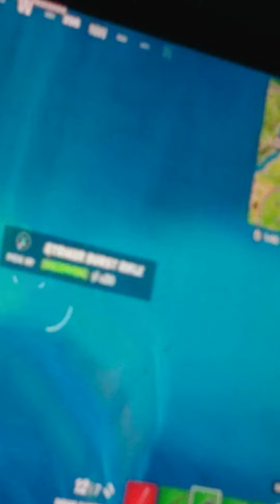playing fortnite with DJ crazy 3000 and HB Savage